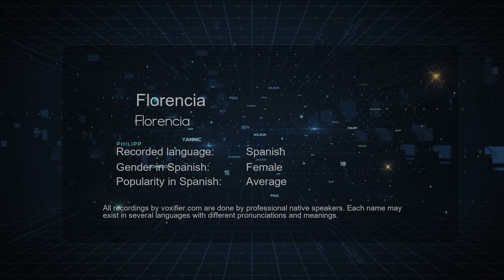How to Pronounce Florencia (Florencia) in Spanish - Voxifier.com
This is the Spanish pronunciation, gender, and phonetics recording of the name Florencia (Florencia). The same name may exist in other languages with different pronunciations. Check the meaning of name along with other possible pronunciations or similar names for free Voxifier uses the help of expert linguists to simplify pronunciations by replacing some special sounds with sounds more commonly available across all languages.